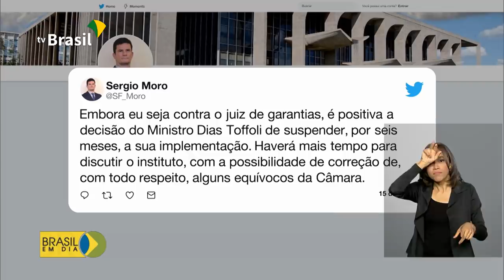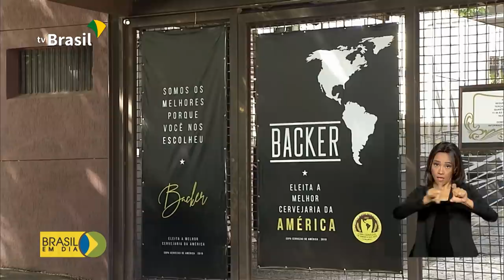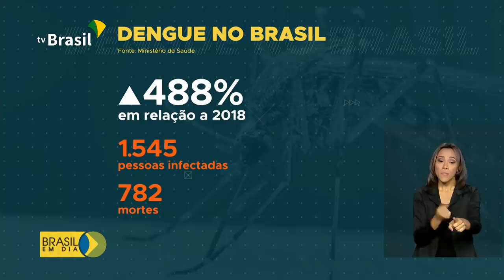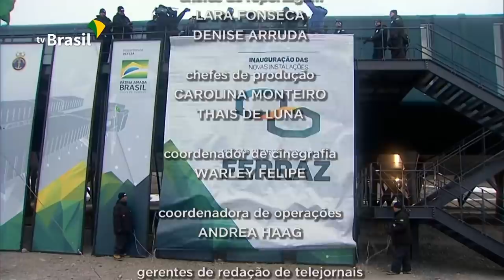BRASIL EM DIA - 16 de janeiro de 2020 (completo)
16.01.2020 - Inaugurada nova estação Comandante Ferraz na Antártica. Pesquisadores vão trabalhar num centro moderno e sustentável.  Ministério da Saúde alerta para um possível surto de doenças transmitidas por mosquitos como a dengue. Trabalhadores nascidos em janeiro e fevereiro começam a receber o pagamento do abono salarial.